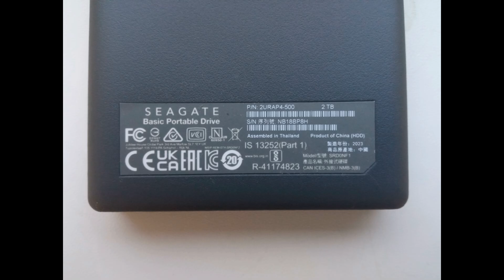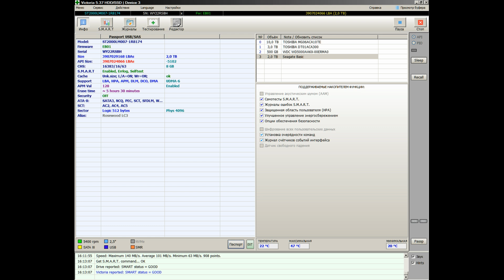Seagate Basic 2TB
Что за HDD внутри Seagate Basic 2TB по состоянию на 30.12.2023 г.
Виталий Розизнаный AKA Rozik. Восстановление данных в Одессе.